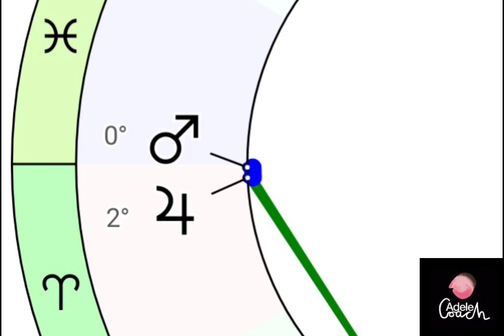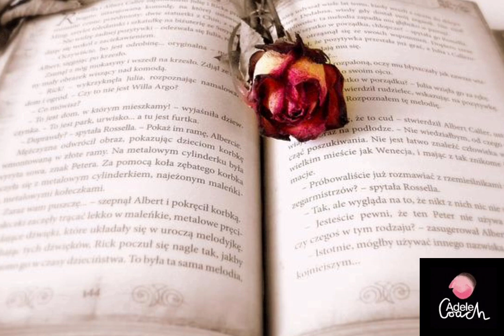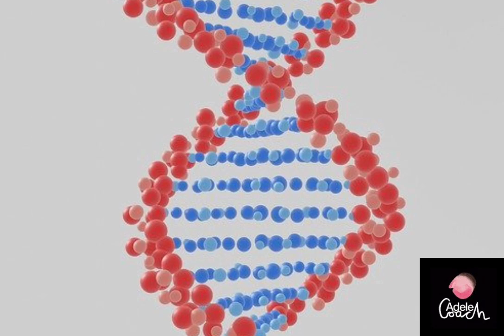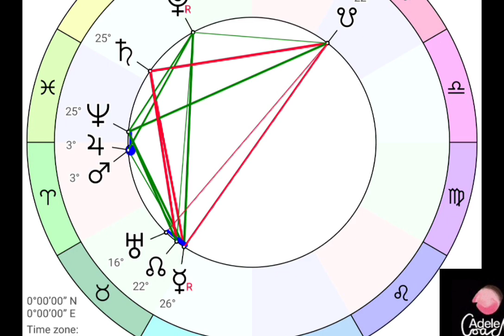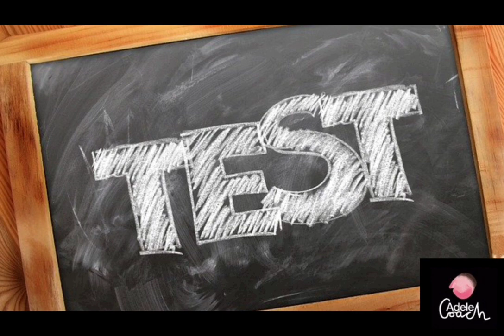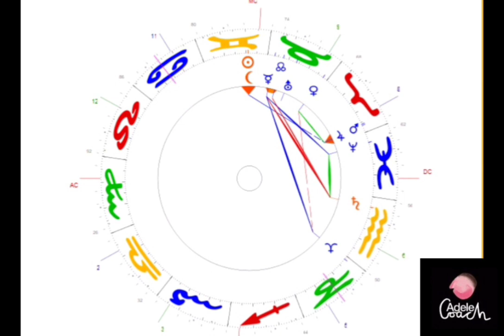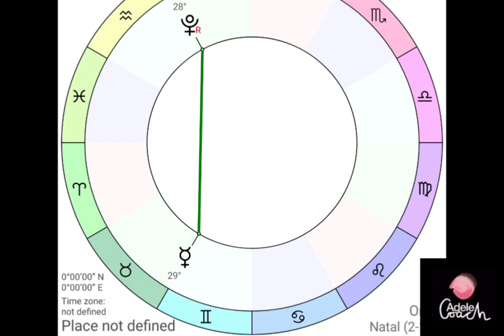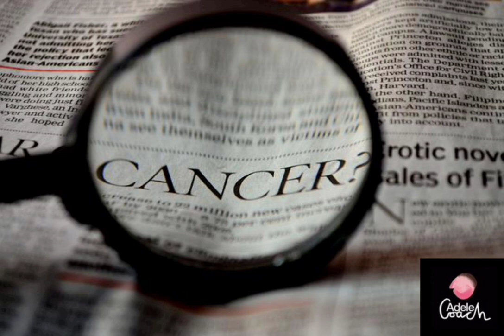❤️Astrología JUNIO 2022|🌛Luna nueva en Géminis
Sabemos de entrada que 2022 seguirá siendo un año de incertidumbre e inestabilidad, especialmente en el ámbito económico y sanitario,
 pero será fundamental mantener la esperanza y buscar nuevas iniciativas y actitudes.
Justo cuando Mercurio se pone directo justo el día 3.
2 que quieren descansar .
se producirán dos retrograciones: Saturno a principios de mes y Neptuno a finales de mes. Llevan tiempo dándolo todo.
Este mes bien se podría llamar
ComoSONREIR EN LA INCERTIDUMBRE?
Comprender estos tiempos para vivirlos con más aceptación
Esta chica inquieta y traviesa, la incertidumbre,
volvió en 2018) por estos rincones de la galaxia, con mucha fuerza.
 Y con su mirada directa, avisa que se quedará por mucho tiempo entre nosotros, porque está de lo más cómoda y entretenida paseando por el planeta, moviéndonos el piso, cambiando escenarios, agitando lo estancado, removiendo escombros de toda índole y poniendo en nuestra cabeza, pecho o panza a una de las emociones más fieles que tenemos nosotros los humanos: el miedo.

Mi Web ⤵️

💌Carta de Urano a los humanos
Aquí 👇

si quieres también una sesión On_Line de Constelaciones Familiares
contacto en:

Para qué sirve tú Mapa Astral?

– Conocerte y comprenderte a ti mism@.
– Encontrar sentido a lo que te pasa.
– Descubrir tus potenciales y talentos.
– Aceptar tus inseguridades y limitaciones para trabajar en ellas.
– Atender a tu mundo emocional y darte lo que necesitas.
– Comprender cómo te relacionas, cómo vives el amor y la pareja.
– Conocer como potenciar tu autoestima y valor.
– Definir tu vocación y profesión.
– Clarificar tu propósito.
– Detectar los aprendizajes y experiencias que has venido a vivir.
– Encontrar los caminos más indicados para ti.
– Facilitarte el trabajo y hacer lo que realmente has venido a hacer.
– Tomar conciencia de todas tus partes para poder integrarlas y vivir con más coherencia interior.

Carta Astral 👇
Si quieres una interpretación de tú carta, mando audio 🔉 de 90 minutos.
Así te permite escucharlo durante toda tú vida, siempre necesario durante toda la evolución y todas tus etapas de vida.

Consta de 3️⃣ partes:
1️⃣:Carta Astral de nacimiento
2️⃣:Estado actual
3️⃣:Previsiones de Año en curso.
🏧Recuerda qué necesitarás, Año, Mes, Dia, Hora y Sitio de nacimiento.